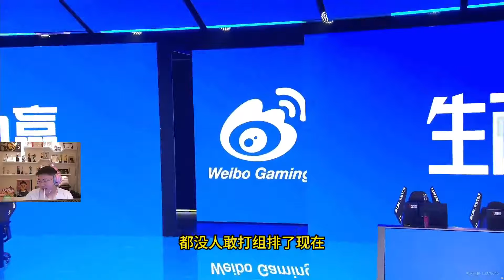Uzi逮捕Light偷看骆歆：Light忍不住多看了两眼，被我逮到了！一会儿问一下他什么意思！